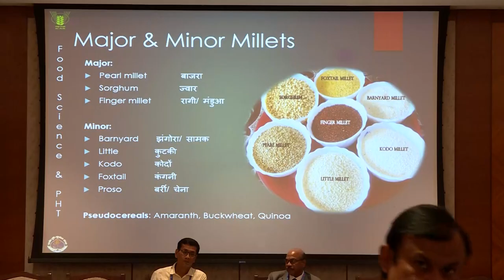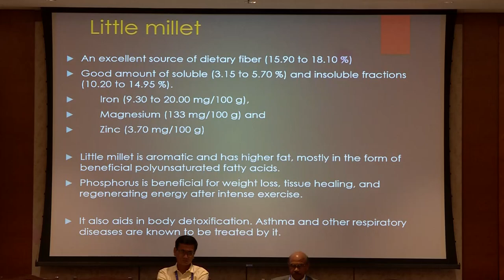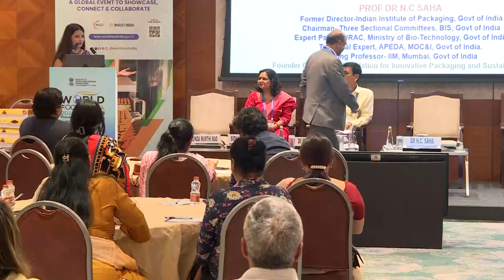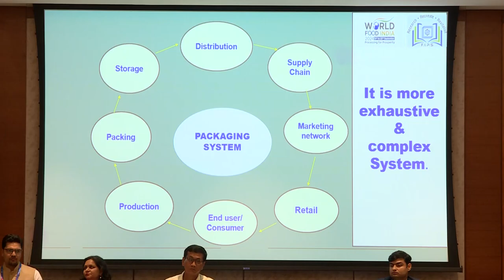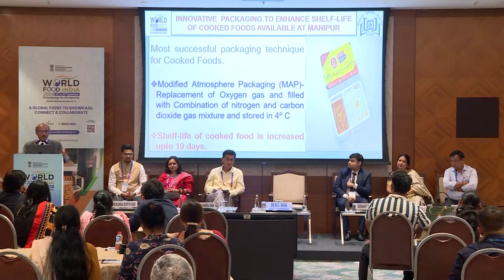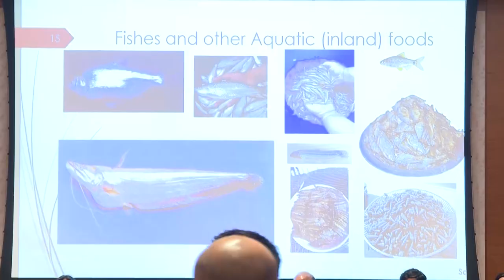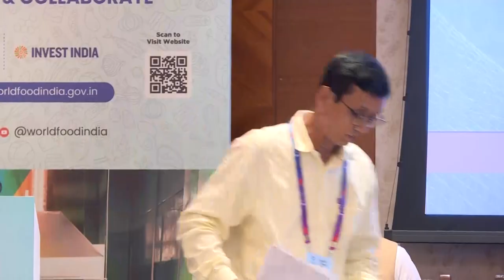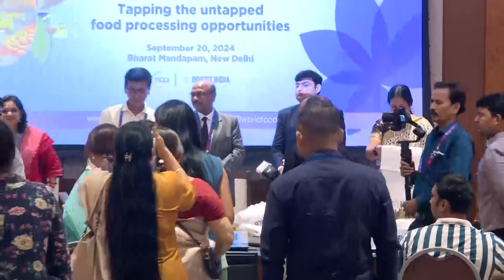Unique Agricultural Products of Manipur (Focus State)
Speakers:
 Dr Shalini Gaur, Senior Scientist, PHT IARI
 Dr N.C. Saha, Former Director, IIP
 Dr I Meghachandra Singh